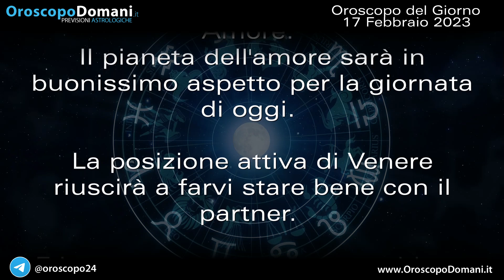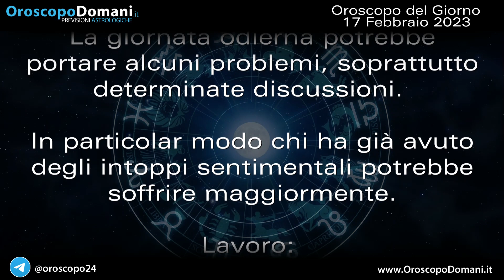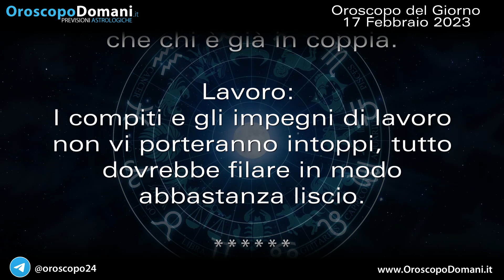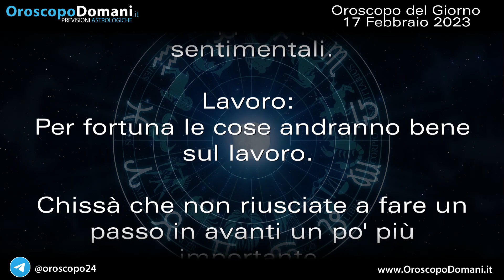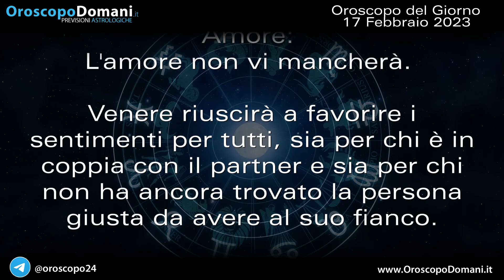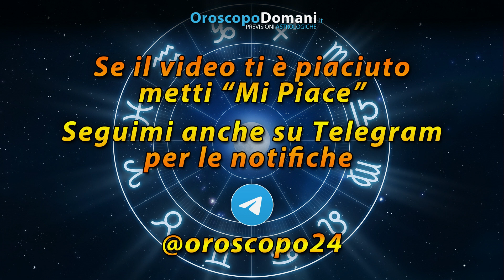Oroscopo del Giorno Venerdì 17 Febbraio 2023!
Gemelli: Tutto andrà molto bene a livello professionale, con delle stelle che saranno completamente in vostro favore. Cancro: Le stelle dovrebbero favorire il vostro lavoro quindi voi cercate di impegnarvi perché i risultati difficilmente mancheranno oggi. Acquario: Il venerdì del mese in corso sarà sfavorevole per l'amore perché Venere non sarà ancora in una posizione attiva per voi. Ecco tutte le previsioni per l'Oroscopo per il Giorno Venerdì 17 Febbraio 2023, segno per segno!